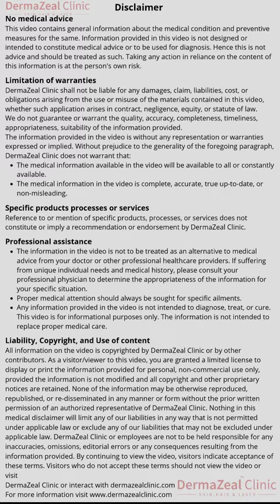Diamond peel | Microdermabrasion | DermaZeal Clinic | Bangalore @dermazealclinic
Microdermabrasion is a cosmetic treatment that involves using a specialized crystals to remove dead skin cells from the outer layer of the skin, revealing a smoother and more youthful appearance.